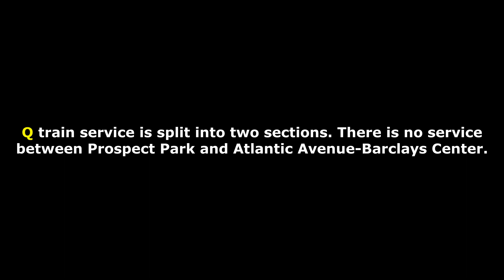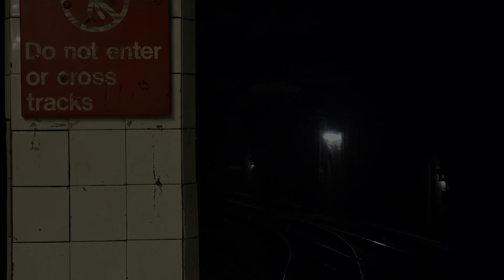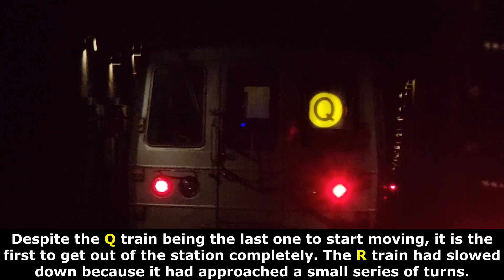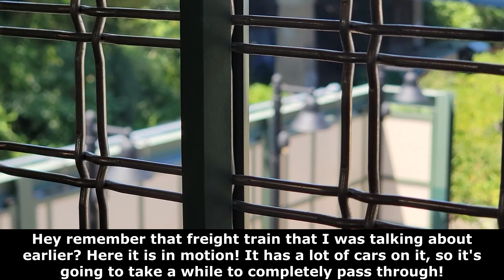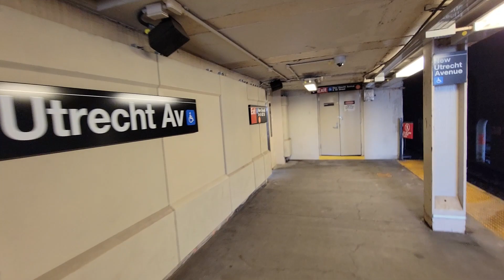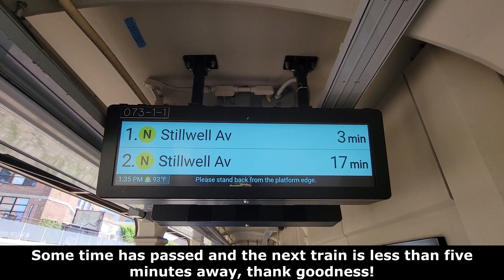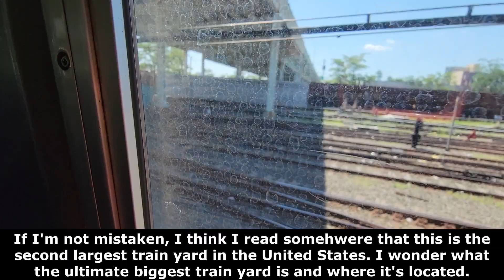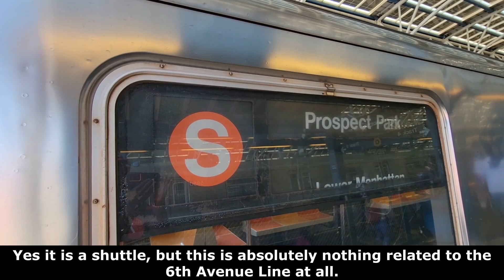Q Train Reroutes (Part 1)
Major Track Maintenance that took place on the Q line during the summer had split Q train service into two separate sections. Section 1 ran from Coney Island-Stillwell Avenue to Prospect Park making all regular stops. Section 2 ran from 96th St-2nd Avenue to Coney Island with a huge twist!

Coney Island-bound trains operated on the N express from Atlantic Avenue-Barclays Center to Coney Island, skipping DeKalb Avenue. Manhattan-bound trains operated on the D express from Coney Island to DeKalb Avenue.

This will be a three part mini-series. This is part one, showing the southbound trains running along the N express line to Coney Island. Part two will showcase the northbound trains running along the D express line. Part three will showcase the shuttles running to Prospect Park.

Links:
1. The Track Map: